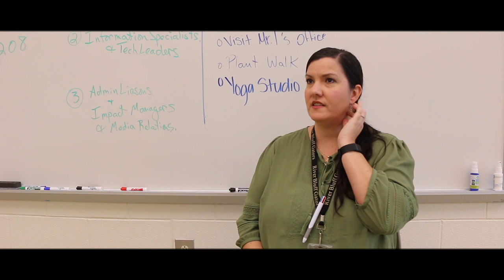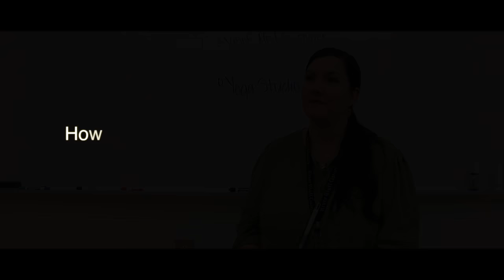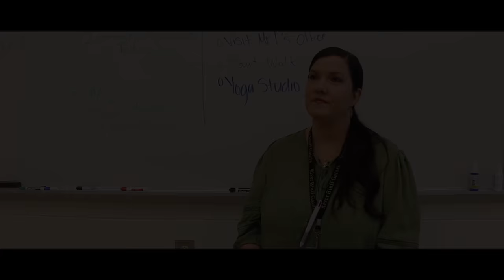Identity by Helen Wu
Created by Helen Wu in the Center for Media Arts Design and Production at River Bluff High School, Media Technology Class.